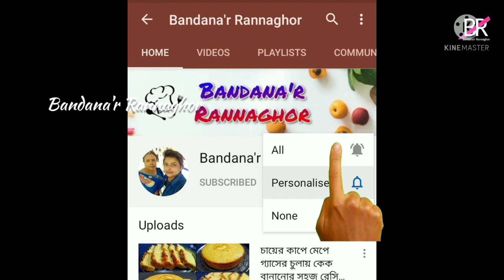চিঁড়ে দিয়ে তৈরি এই মুচমুচে মুখরোচক রেসিপি একবার খেলে বারবার বানাতে চাইবেন॥ Chirer recipe॥Poha nasta